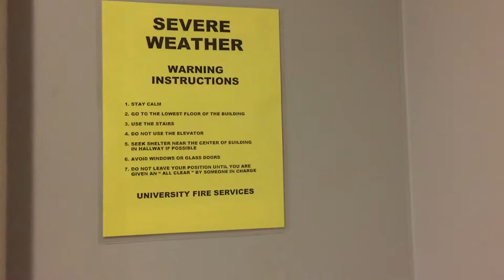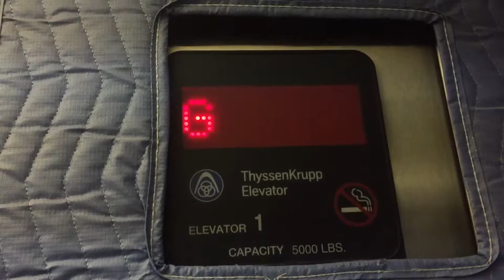2007 ThyssenKrupp Hydraulic Elevator in Bryant Hall at Ole Miss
Location: Bryant Hall at the University Of Mississippi
Floors Served: 3.5
Original Installation Co.: ThyssenKrupp
Original Installation Model:
Original Installation Year: 2007
Modded Co:
Modded Model:
Modded Year:
Current  Type: Hydraulic
Door Protection Type: Electronic Safety Edge
Current Capacity:  5000 lbs
Speed:   150 FPM